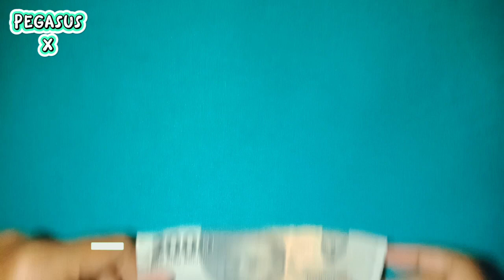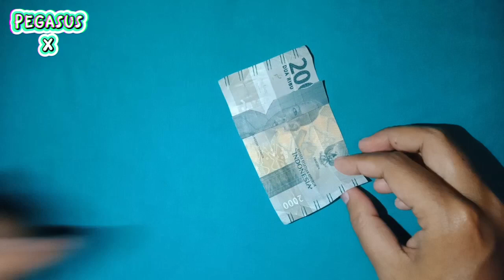KENTONGAN ❗ ORIGAMI UNIK & SERU ...